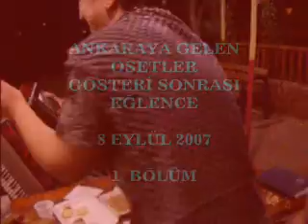Osetyadan gelen MisafirEkipGösteriSonrasıEğlence (1.Bölüm)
Osetyadan gelen Misafir Ekip Gösteri